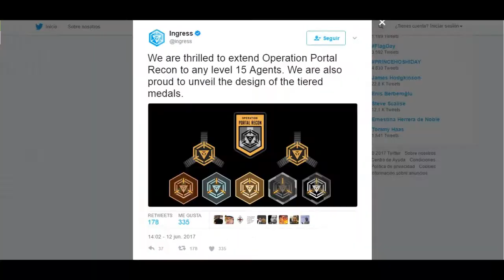NUEVA MEDALLA OPR | INGRESS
Las posibilidades aumentan y OPR ahora abre sus puertas para los agentes lv15...